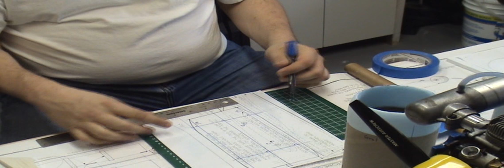Aéromodélisme - Construction d'un A10 Thunderbolt #39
#39 Construction des nacelles - Conception et construction des nacelles (faux réacteurs).

J'ai filmé différentes étapes de la construction de mon dernier modèle, un A-10 Thunderbolt.  Je les présente dans cette série de vidéos.